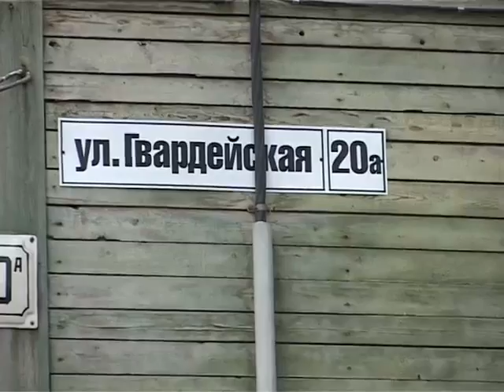Не хотели убирать мусор? Платите штрафы!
Специалисты комитета ЖКК и контрольного управления провели проверку придомовых территорий, сообщает